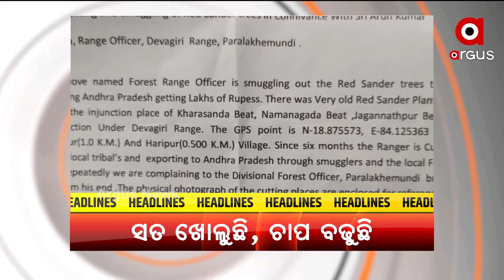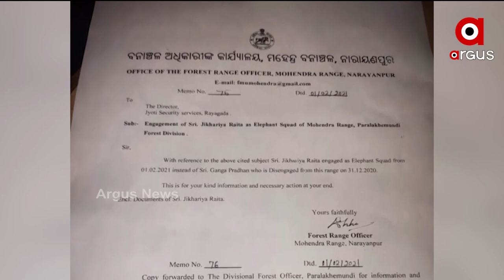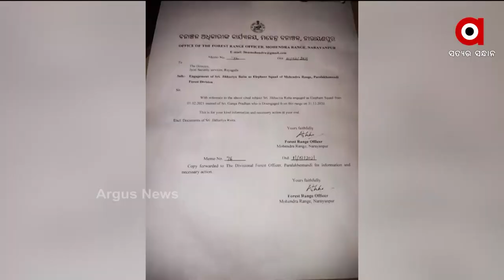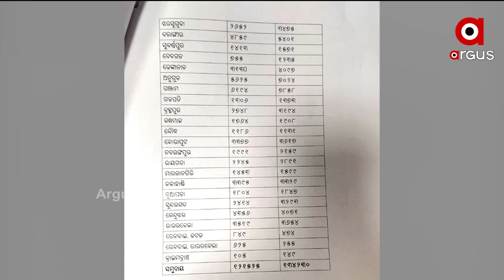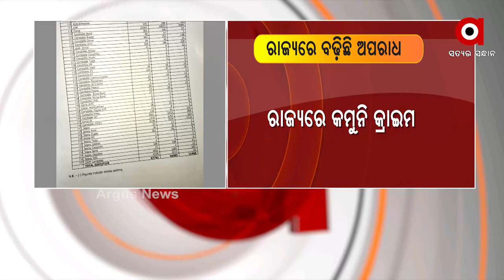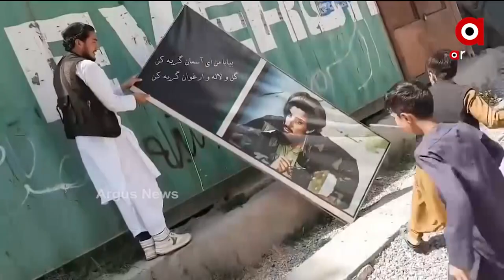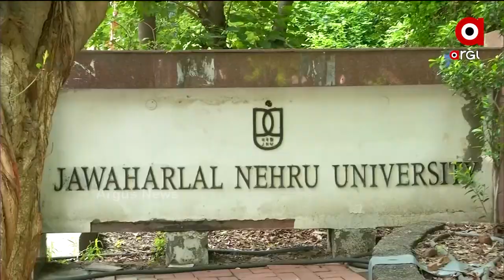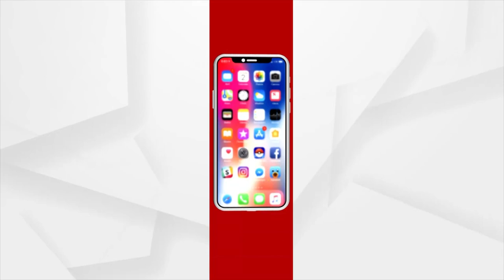APRANHA KHABAR 4PM